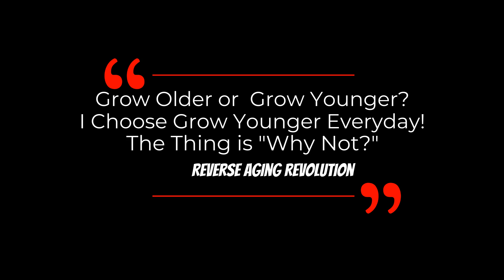Why NMN & Good Sleep Are Linked To Slow Down Aging | Dr David Sinclair Interview Clip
In this video, Dr David Sinclair’s talks about how good sleep, NAD & SIRT1 are linked to slow down aging.